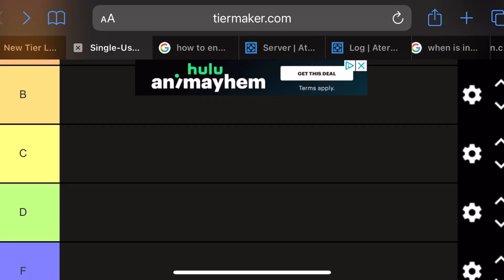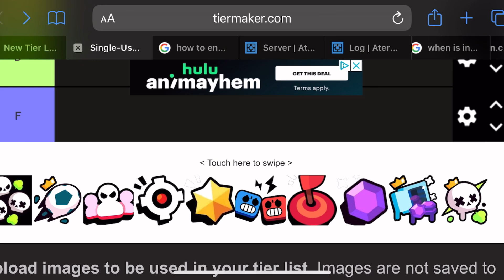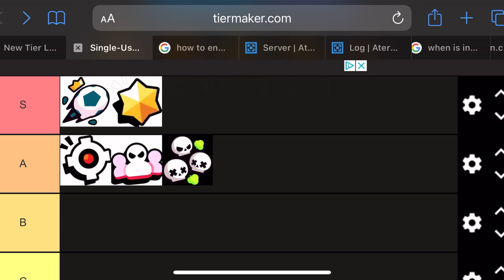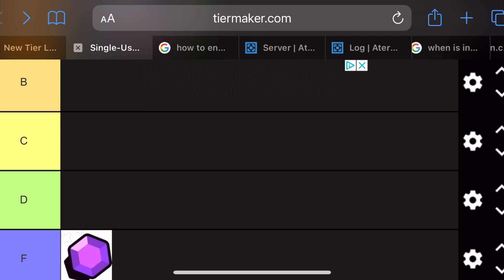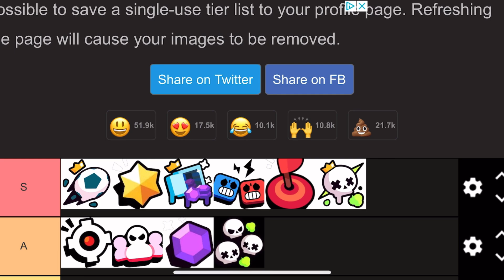Moe deals insane damage | brawl stars